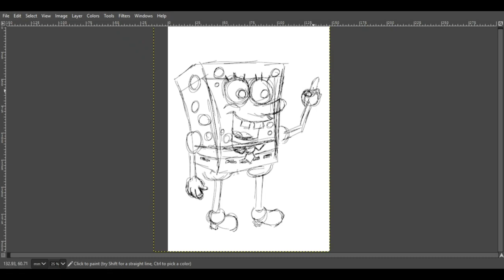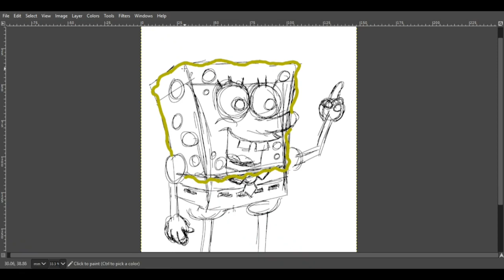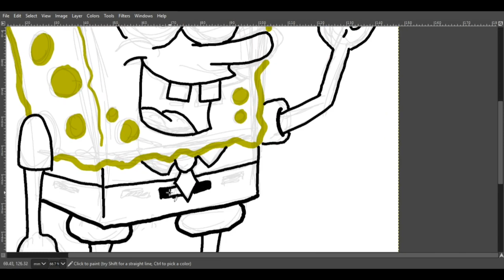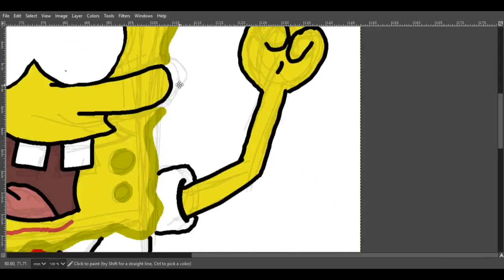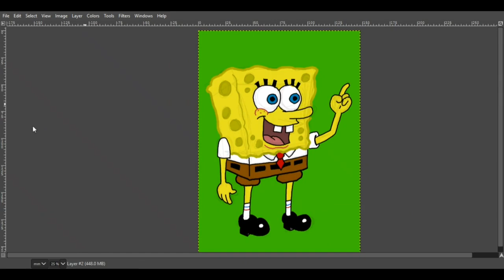Spongbob Squarepants - Speedpaint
Just a speed paint of Spongebob Squarepants